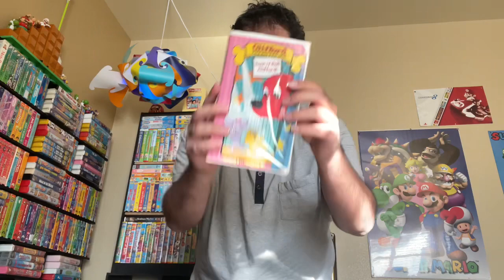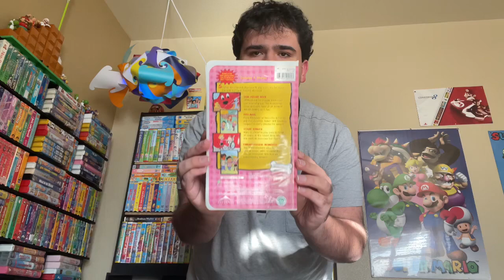VHS Update 2/16/2023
I Got 2 Clifford The Big Red Dog VHS Tapes Off eBay Today!